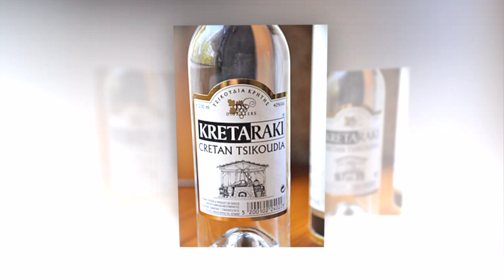Nicu Paleru - Beau o tara, beau un pic